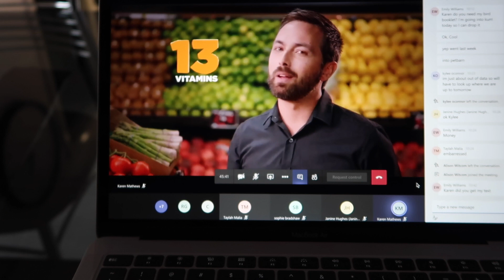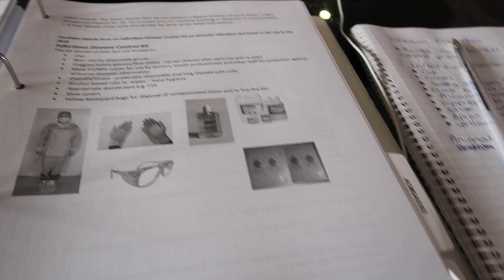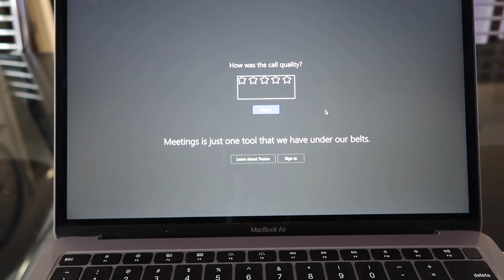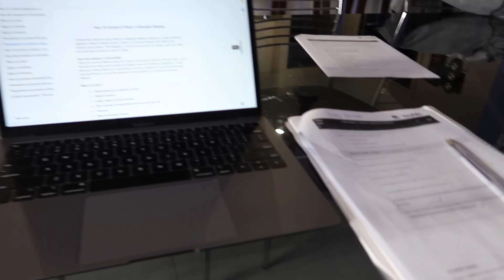what my online school day looks like :\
about me:
age: 19
birthday: 15 October 2000
camera: Canon G7X mark ii
editing software: imovie